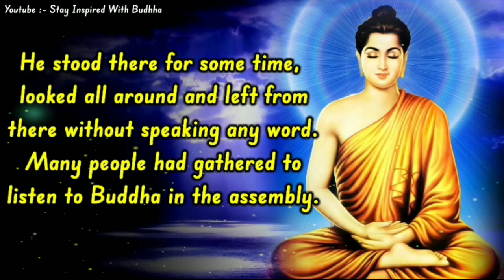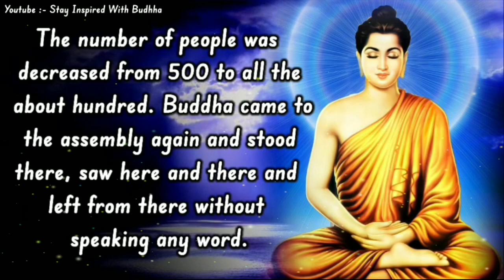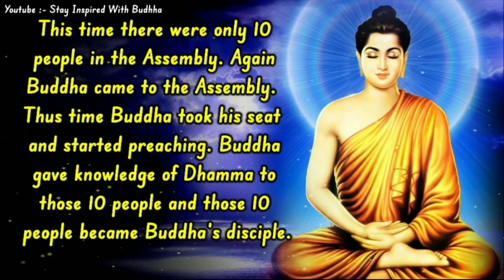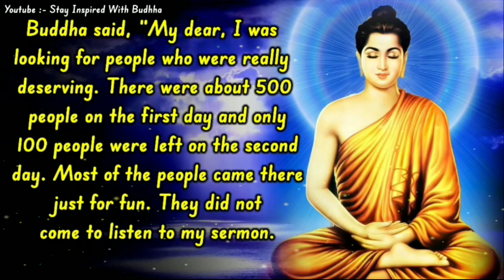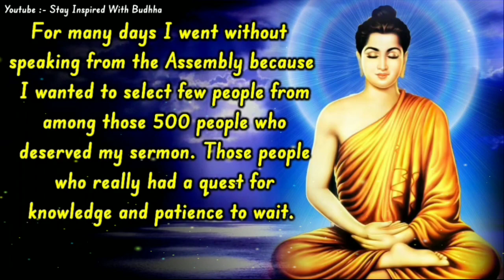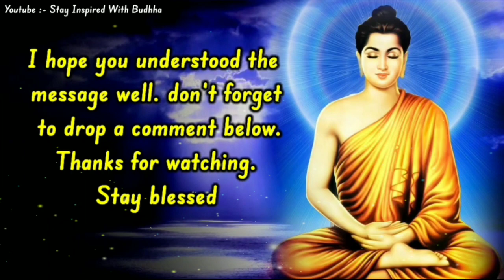WHENEVER YOU FEEL LOST IN LIFE Remember These 2 Things Gautam Buddha Motivational Story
Best motivational Gautam Buddha story which will teach you the power of patience and resilience in life and knowing the reason behind achieving any goals and desires